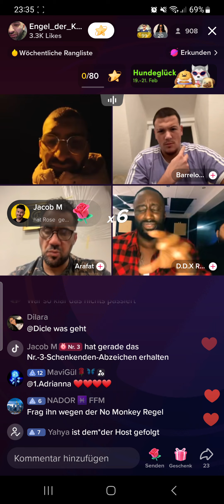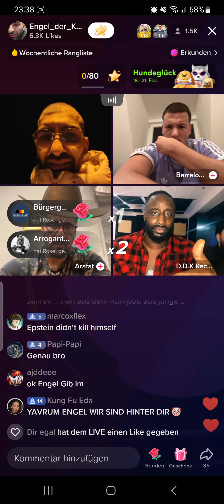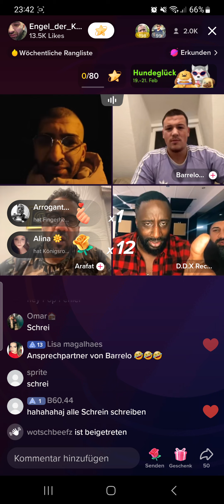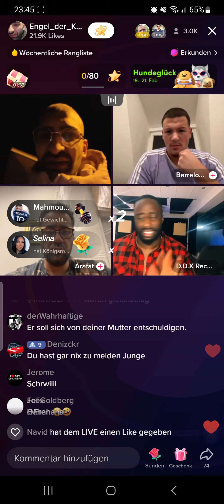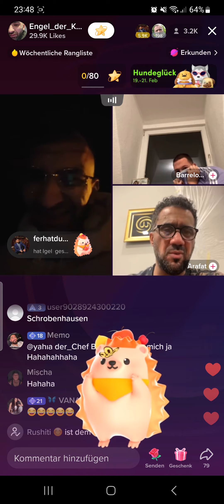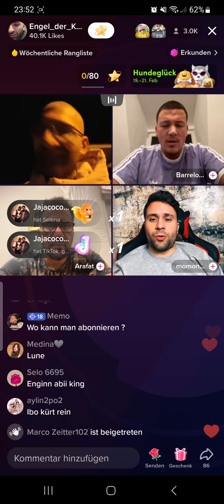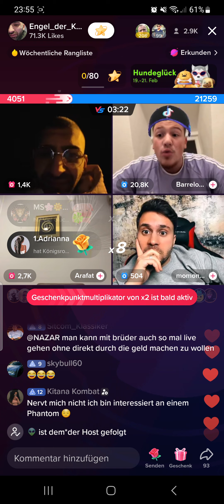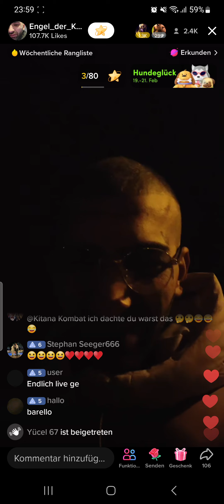Engelsgesicht - Arafat, Manuellsen & Barrelo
engelsgesicht,
engelsgesicht beef,
engelsgesicht dsds,
engelsgesicht nabil,
engelsgesicht tiktok,
engelsgesicht pa sports,
engelsgesicht song,
engelsgesicht anita,
engelsgesicht anita latifi,
engelsgesicht ausraster,
engelsgesicht albaner,
engelsgesicht augenbrauen,
engelsgesicht afghaner,
engelsgesicht ali,
engelsgesicht beleidigt,
engelsgesicht bahar,
engel gesicht bei dsds,
engelsgesicht boxen,
engelsgesicht babymoench,
engelsgesicht cappuccino,
engelsgesicht clan,
engel cover,
engel chor,
engel chörli,
engelsgesicht dsd,
engelsgesicht dylan,
engelsgesicht das ist münchen,
engelsgesicht deria,
engelsgesicht dilo,
engelsgesicht du bist mein,
engelsgesicht doku,
engelsgesicht entschuldigt sich,
engelsgesicht entschuldigung,
engelsgesicht eskaliert,
engelsgesicht engin,
engelsgesicht esra,
engelsgesicht eskalation,
angel eyes,
engel edo saiya,
engelsgesicht freestyle,
engel fliegen einsam,
engel falten,
engel frequenz,
engel film,
engel filzen,
engelsgesicht guelo,
engelsgesicht geschlagen,
engelsgesicht glatze,
engelsgesicht girl,
engelsgesicht gegen 4,
engelsgesicht gangster,
engelsgesicht gesperrt,
gegen frau,
halid,
hassuna,
lid arsajev,
hasni,
halid entschuldigung,
halif,
hayat,
instagram live,
interview,
island boy,
ist krank,
jamal,
j paul,
nge,
jigsaw,
engel jebroer,
kampf,
kurde,
engel gesicht knast,
krank,
kweengypsy,
klärt,
kaan,
live beef,
live tiktok,
lied,
estream beef,
live rastet aus,
mehdi,
musik,
manuellsen,
medina,
melissa schuhe,
melisa,
mo60,
elsgesicht nabil beef,
nebil,
neuperlach,
nike schuhe,
neuer song,
engelsgesicht ozan,
engelsgesicht oma,
engelsgesicht opa,
engel orakel,
engel origami,
engel örding,
engelsgesicht papakralle,
engelsgesicht pietro,
engelsgesicht pa,
pferd,
papakralle beef,
pietro lombardi,
pkk,
queen gypsy,
queen,
engel question your place,
engel quilling,
engelsgesicht rastet aus,
rap,
realbarry,
rapper,
rücken,
riri.cvn,
rami,
gesicht song,
sohn,
streit,
engelsgesicht sila,
engelsgesicht sonya,
engel gesicht schlägerei,
engelsgesicht
und,
und